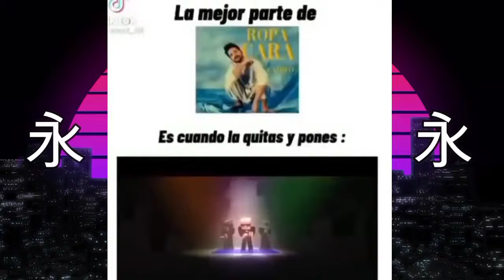Noo pablooo 😳(Pablo pajin)